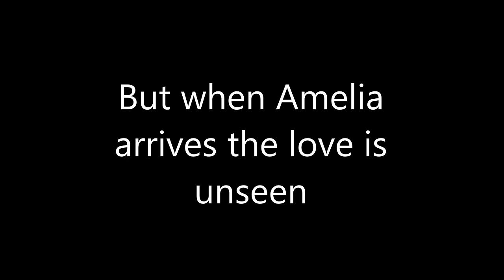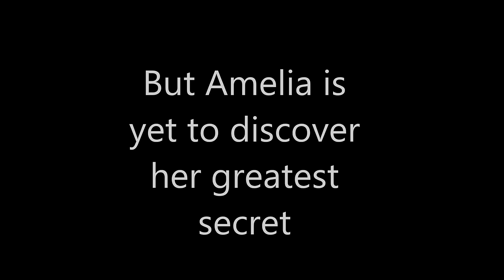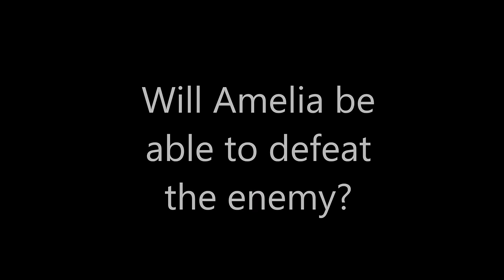The Dark Wolf of Protection trailer (A sims pet story)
Well this is my new series that I will be doing after (or if you would like I can do episode 1 before) Choices. This series will also be a 15 episode one (can't seem to get it past that). I hope you enjoy the trailer :)